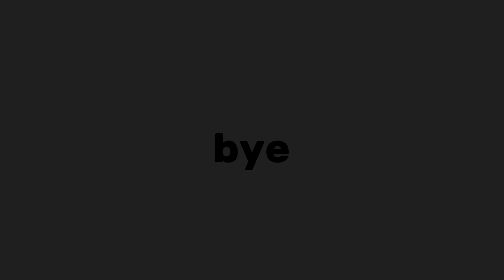I Have Returned!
2023.